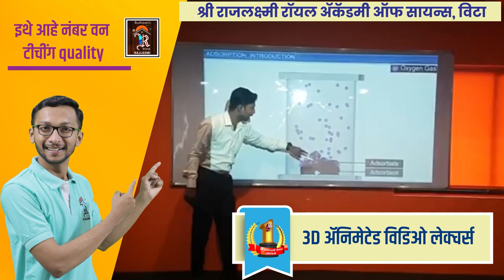Sangli| विश्वजीत कदमांच्या मतदारसंघात विश्वविक्रमी झुकते शौचालय।। वज्रधारी न्यूज ।।